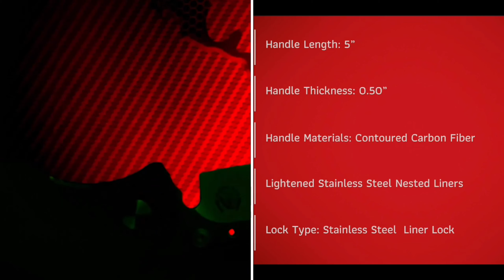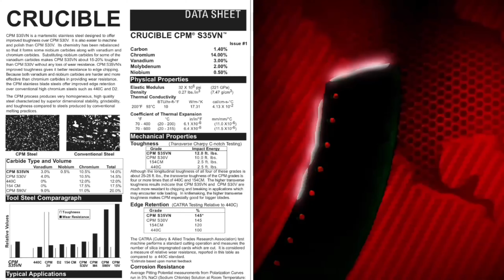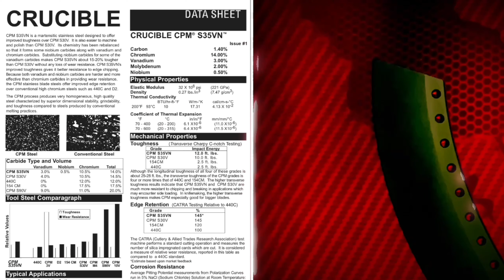The HellRazor P Series by Redhorse KnifeWorks, Production Series by Ed Kim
This is a walk around the Redhorse Knife Works P series HellRazor. I was pleasantly surprised on how utilitarian this blade was. Although a polarizing Aesthetic￼ language, it’s definitely grown on me.

I’m glad Dirk sent this one to me otherwise I would’ve not given this a chance since the looks were not something I was really excited about at first.. this ended up being a pleasure Surprise and a great knife.

This knife was provided by the Dirk Werning YouTube channel.